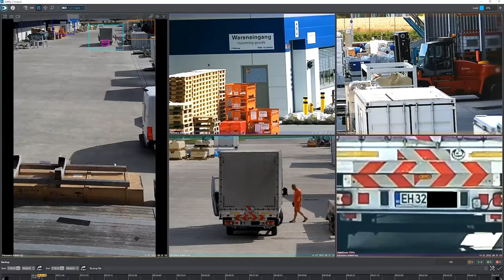Flottweg SE: Perimeter security and workplace safety with customised video security technology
A video surveillance solution from Regensburg-based manufacturer Dallmeier provides security on the almost six-hectare company premises of Flottweg SE, a specialist in separation technology. The solution helped Flottweg to obtain certification as an Authorised Economic Operator (AEO).